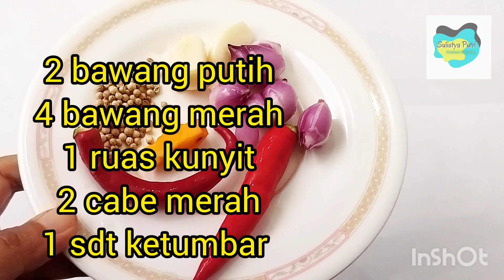Gulai Ikan Barakuda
Bismillah

Bahan :
- 1 ekor ikan barakuda
- air jeruk nipis
- garam

Bumbu halus
- 2 bawang putih
- 4 bawang merah
- 1 ruas kunyit
- 1 sdt ketumbar
- 2 cabe merah
- 1 sdt gula merah
- 1 sdt garam
- 1 sdt gula pasir
- merica

- 300 ml air ( menyesuaikan dengan besarnya ikan)